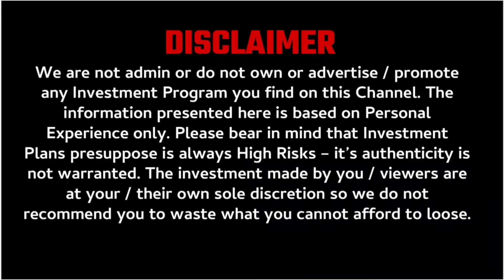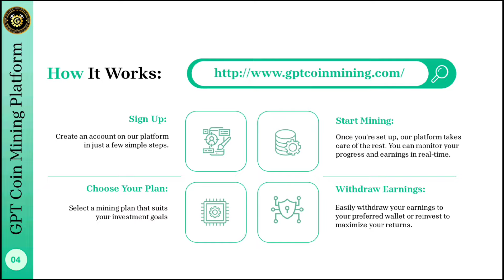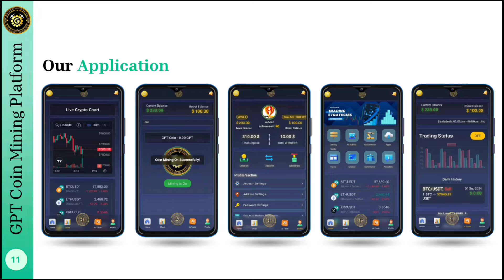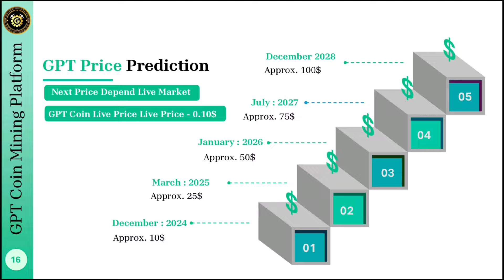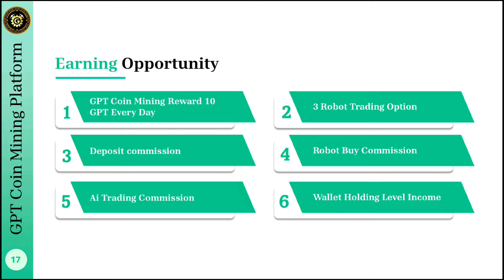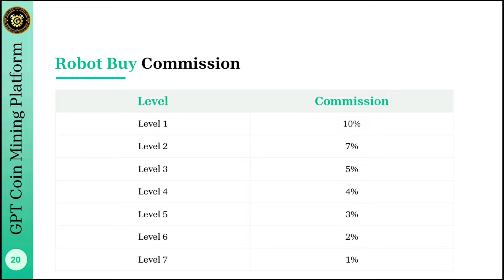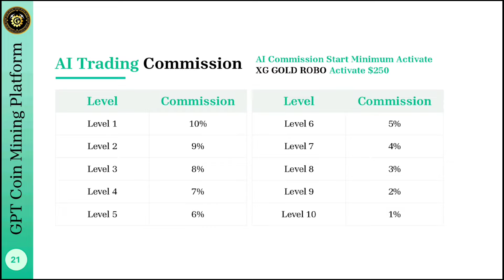Get 15-30% Daily ✅ GPT Coin Full Plan || Mobile Mining Earning App || New Launched MLM Plan